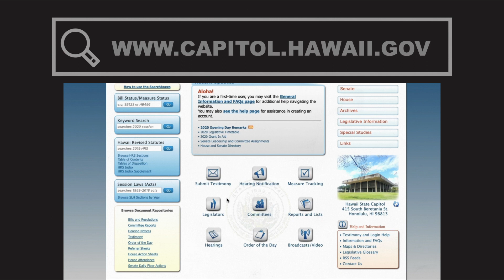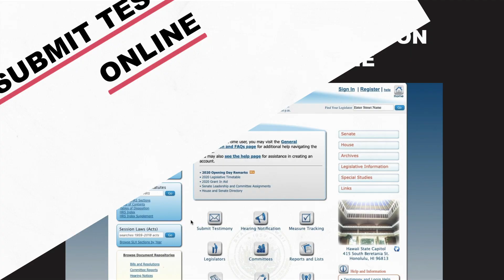Hawaii Civics 101: How To Testify On A Bill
Letting lawmakers know what you think about local issues is an important part of the democratic process. Here are ways to get your voice heard.